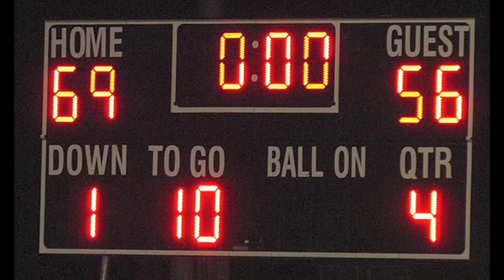StCloudWinsKSA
St.Cloud Bulldogs win KSA Classic at Disney's Wide World of Sports on Thursday August 28, 2014. News-Gazette Photos/Marc Clery